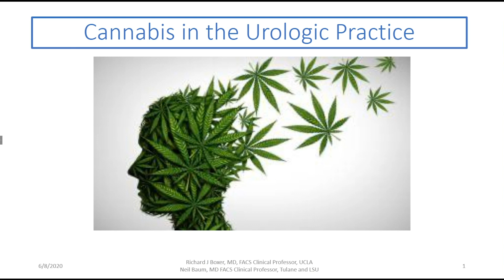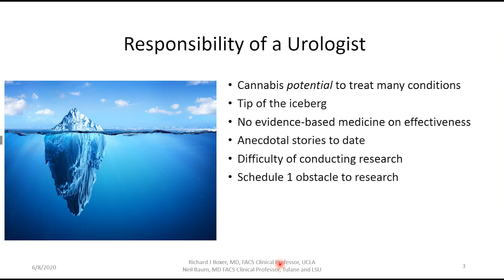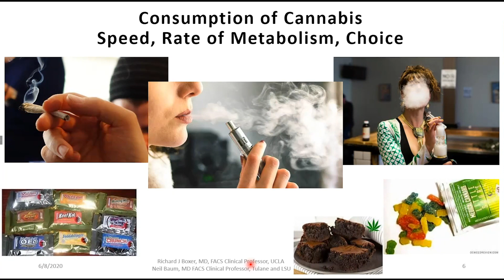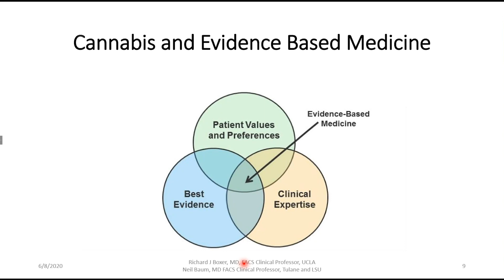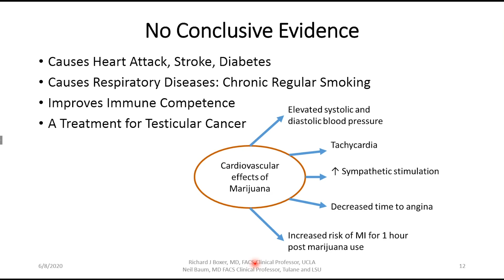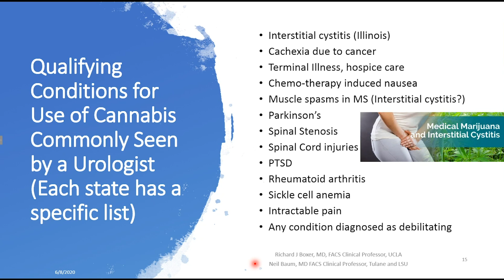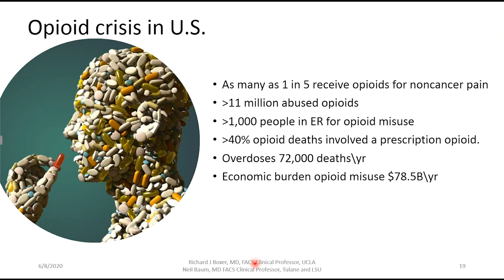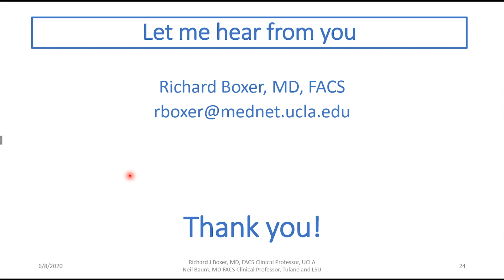Cannabis in the Urology Practice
Richard J. Boxer, MD, FACS, Clinical Professor of Urology in the David Geffen School of Medicine at the University of California, Los Angeles, discusses the use of cannabis in the urology practice. Dr. Boxer describes how cannabis works and dispels many of the myths associated with its use. He delineates the safe use of cannabis and its specific urologic applications, emphasizing the role it can play in pain management and nausea from chemotherapy for urology patients, among other debilitating ailments. He also highlights the important role cannabis can play as an alternative to opioid use, which he points out are misused by 11 million Americans. Dr. Boxer concludes that cannabis is safe, is not a gateway drug, and that it may serve an important role in some urologic applications.